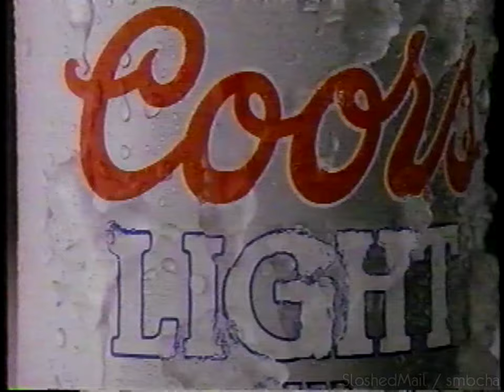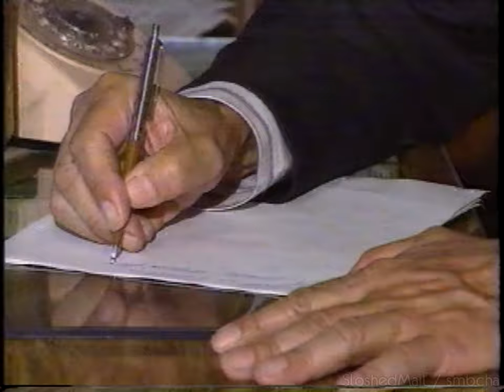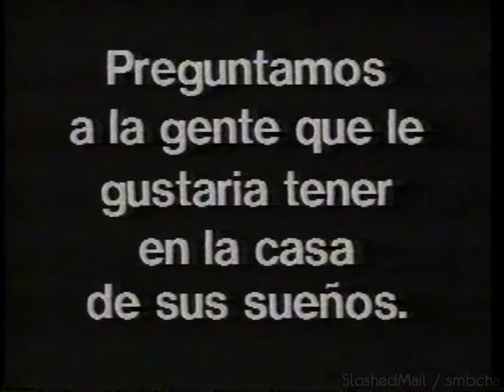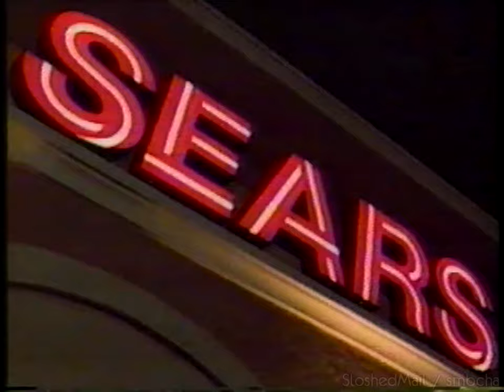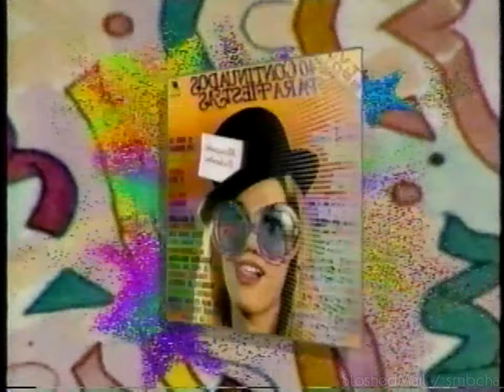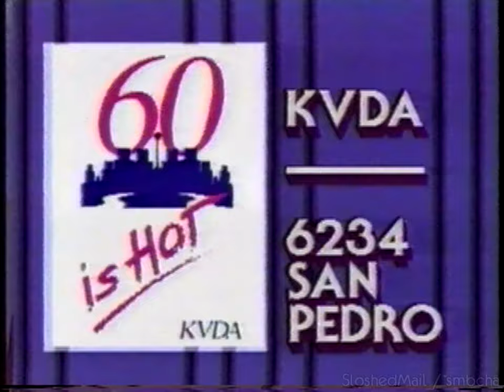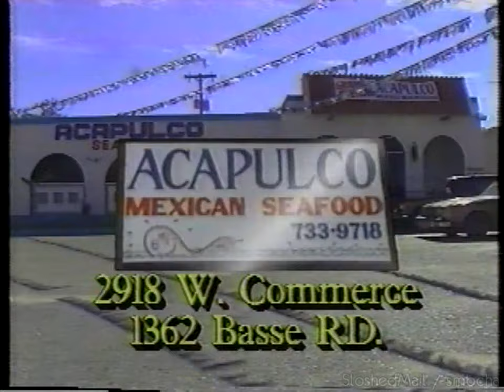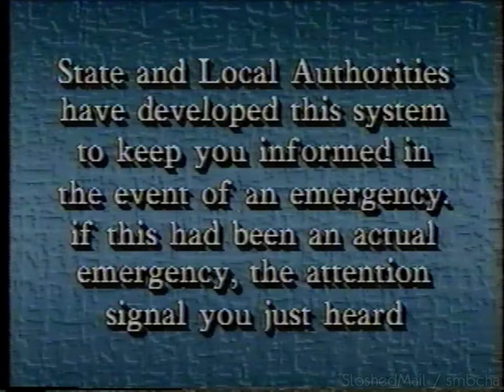Telemundo Commercials (December 1990)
Thanks SloshedMail.

During La Virgen de Guadalupe, Una Pura y Dos Con Sal, and The Johnny Canales Show.